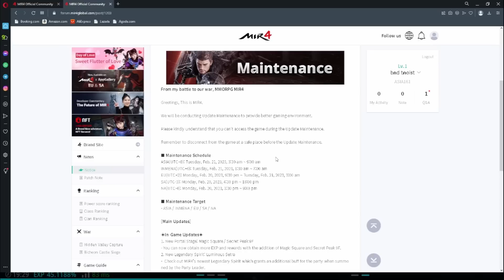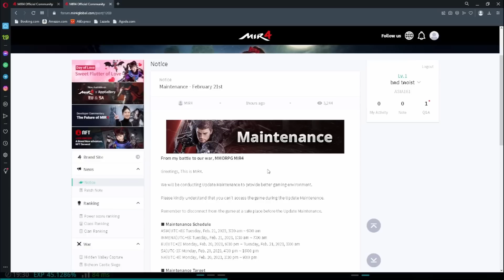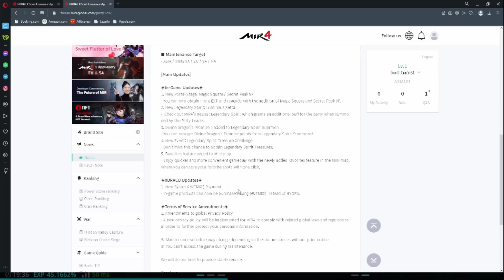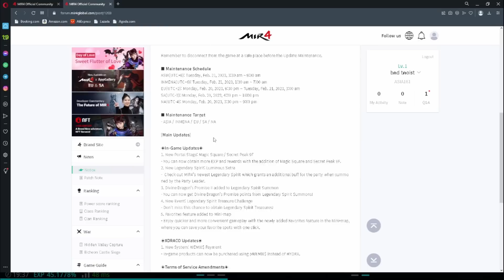MIR4: BAGONG UPDATE! MAY LEGENDARY SPIRIT TREASURE CHALLENGE ULIT! | SULIT EVENT NA NAMAN!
SALAMAT idols!

Pa-follow naman ng Facebook page natin mga idol! ❤👌